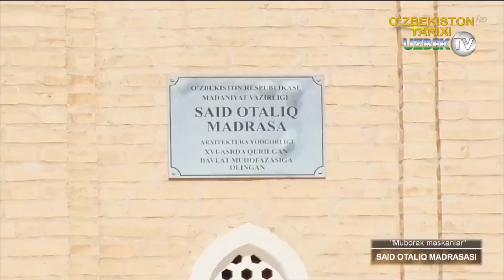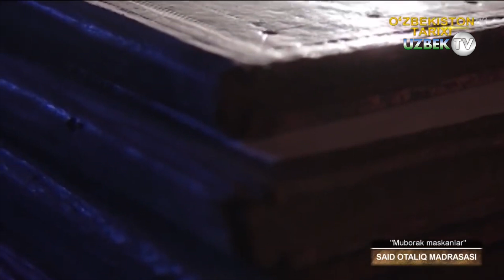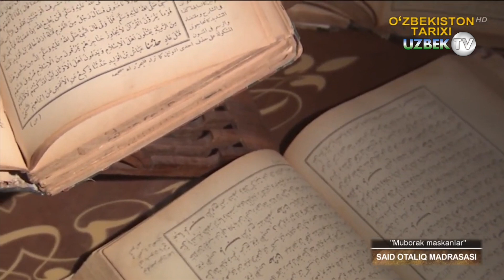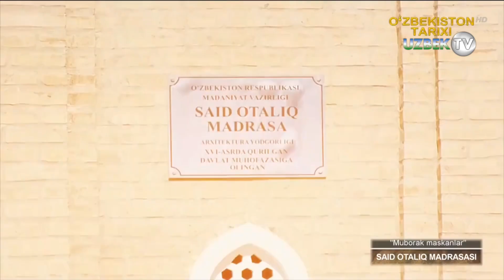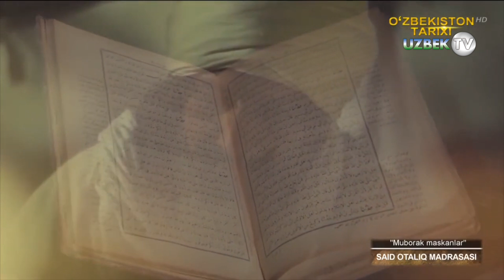Муборак маскан - Саид Оталиқ мадрасаси(Сурхондарё вилояти) | Muborak maskanlar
"Муборак масканлар" кўрсатуви